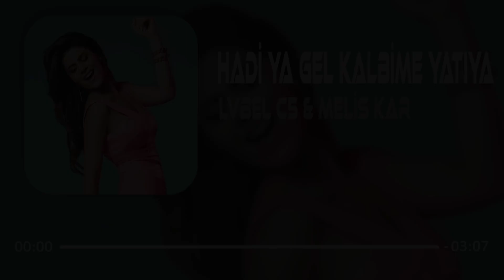Lvbel C5 & Melis Kar - Hadi Ya Gel Kalbime Yatıya (Taner Yalçın Remix)